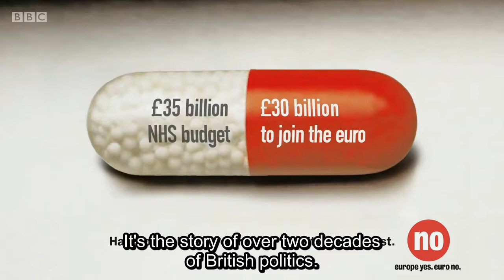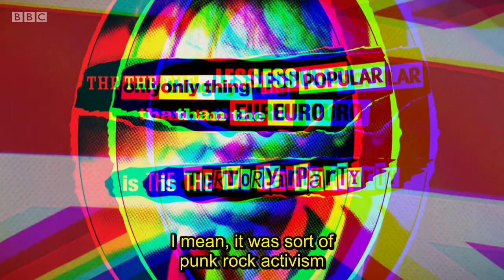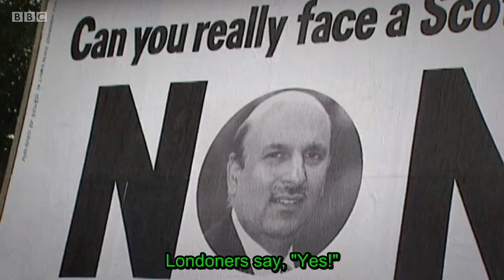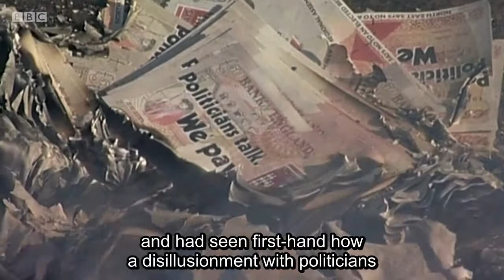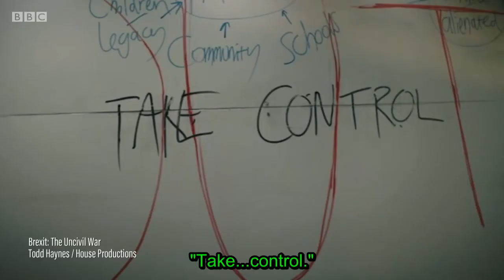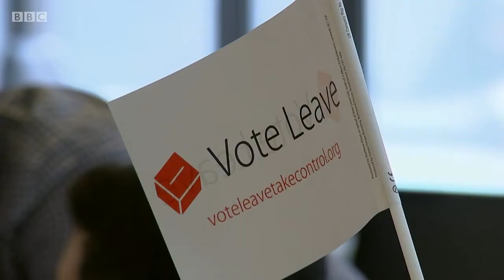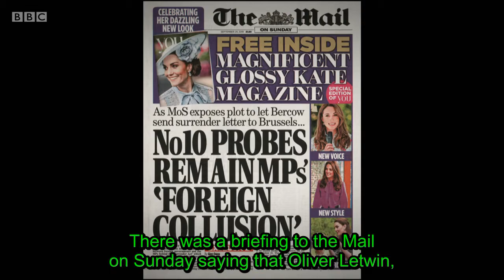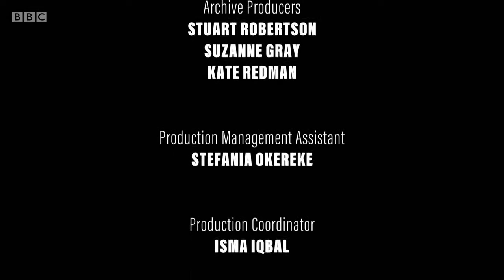Taking Control The Dominic Cummings Story